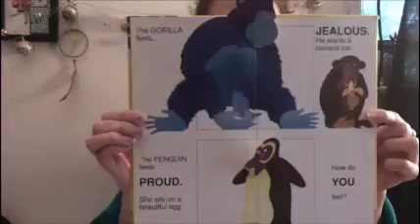Twos 2 April 6th